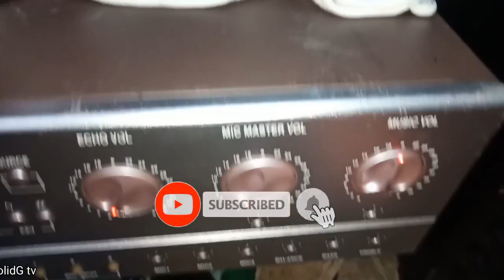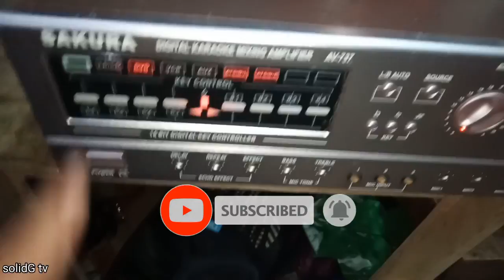ewas sunog ng driver tweeter part 2//pang malakasan na ito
ewas sunog ng driver tweeter
diy tweeter protect
png malakasan ng tweeter protect
halagang 35 pesos lng diy tweeter driver protect
diy tweeter protect para ewas sunog
ewas sunog ng driver tweeter part 2
filter capacitor and peanut bulb